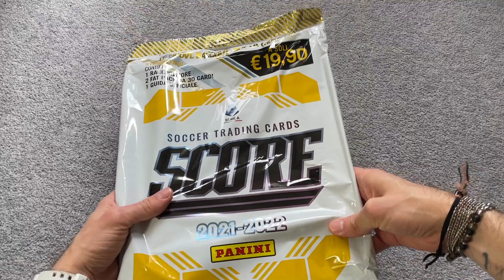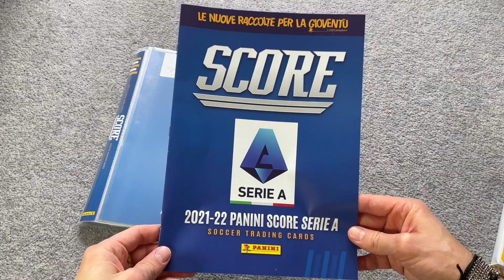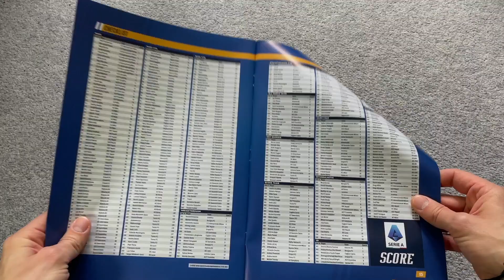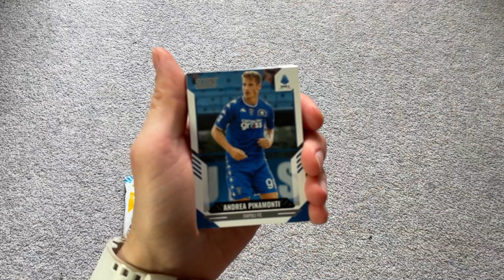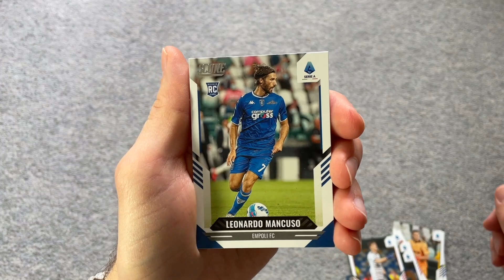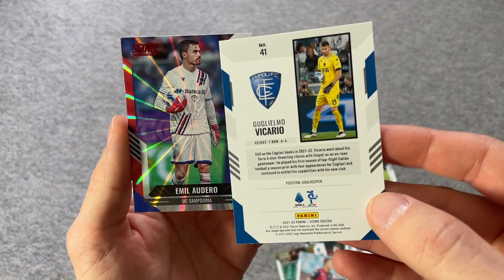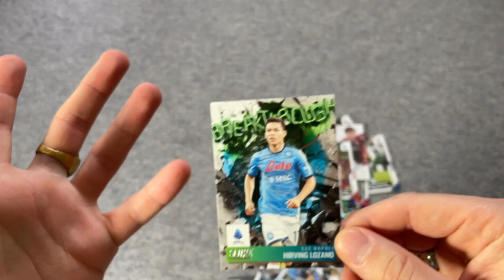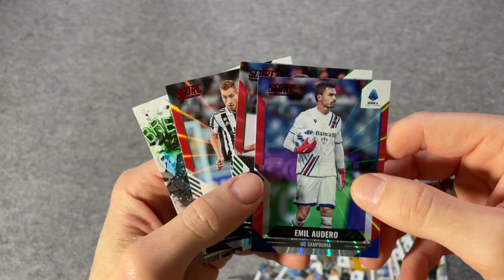SBUSTO LE NUOVE CARTE PANINI SCORE SERIE A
Non seguo il calcio, ma lo sapete che ho un debole per i cartoncini colorati, quindi mi sono preso uno starter pack delle nuovissime carte dei calciatori Panini Score Serie A per vedere come sono!